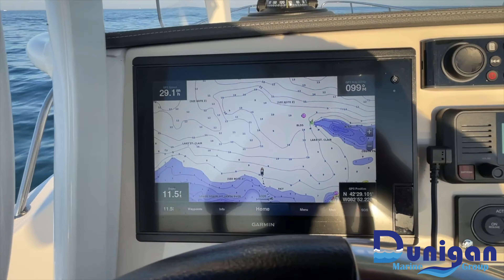[SOLD] 2020 Boston Whaler 240 Dauntless Virtual Video Tour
Contact Listing Broker: Tom Dunigan